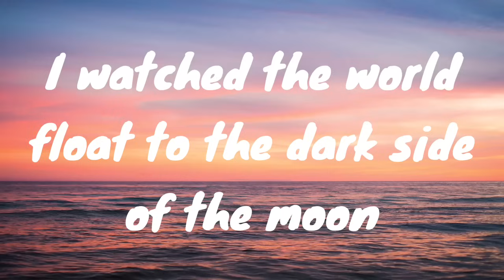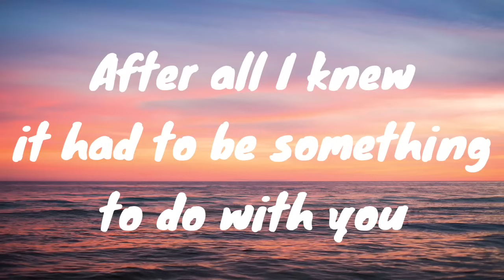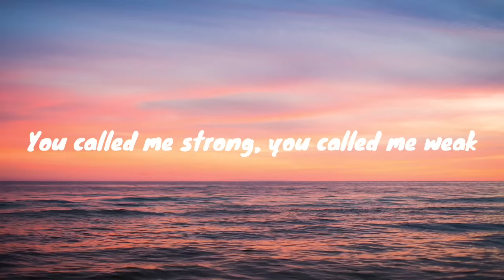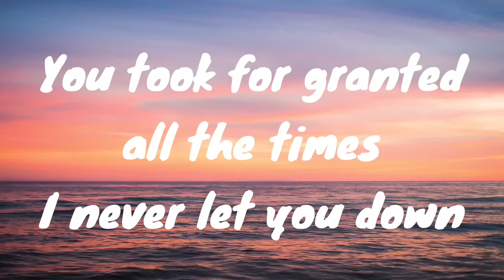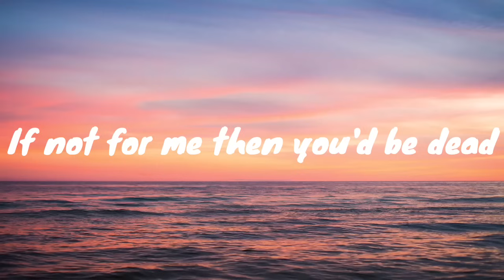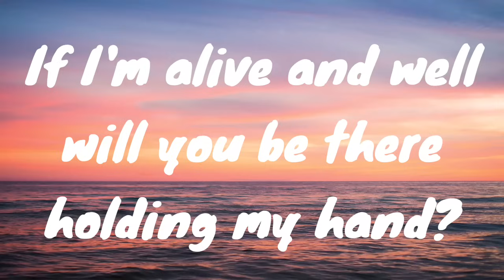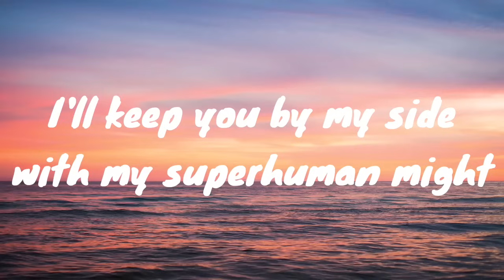3 Doors Down - Kryptonite (Lyrics)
Kryptonite Lyrics:
[Verse 1]
Well, I took a walk around the world to ease my troubled mind
I left my body lying somewhere in the sands of time
But I watched the world float to the dark side of the moon
I feel there's nothing I can do, yeah

[Verse 2]
I watched the world float to the dark side of the moon
After all I knew, it had to be something to do with you
I really don't mind what happens now and then
As long as you'll be my friend at the end

[Chorus]
If I go crazy, then will you still call me Superman?
If I'm alive and well, will you be there and holding my hand?
I'll keep you by my side with my superhuman might
Kryptonite

[Verse 3]
You called me strong, you called me weak
But still your secrets, I will keep
You took for granted all the times, I never let you down
You stumbled in and bumped your head
If not for me then you'd be dead
I picked you up and put you back on solid ground

[Chorus]
Kryptonite

[Interlude]

[Chorus]
If I'm alive and well, will you be there holding my hand?
Kryptonite, yeah
Kryptonite